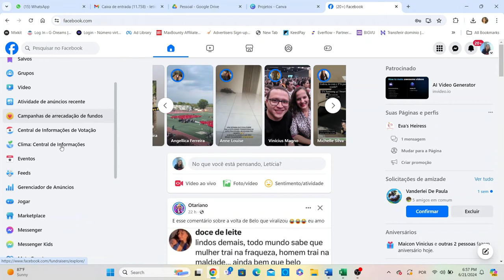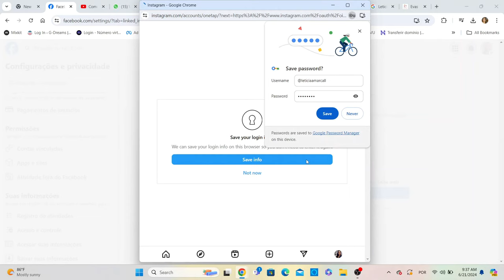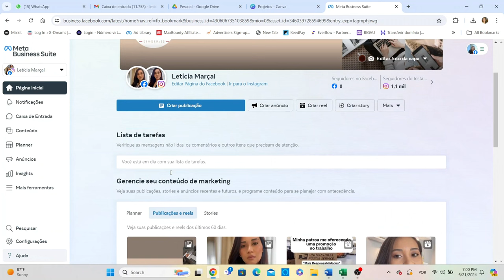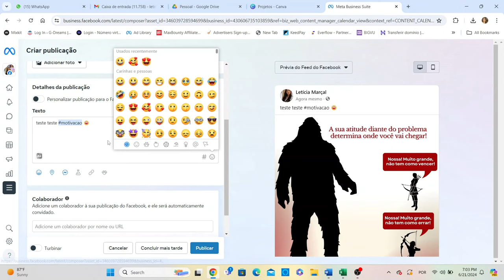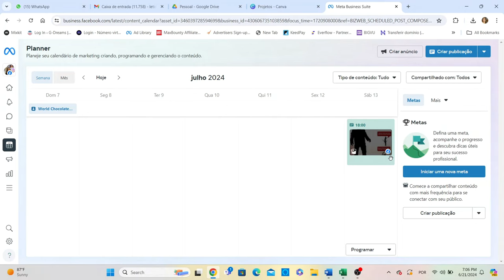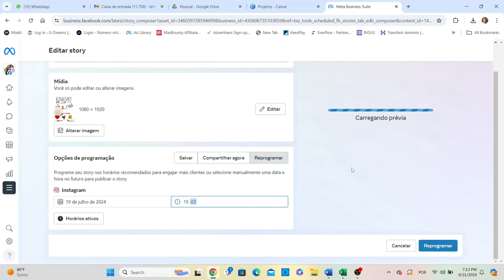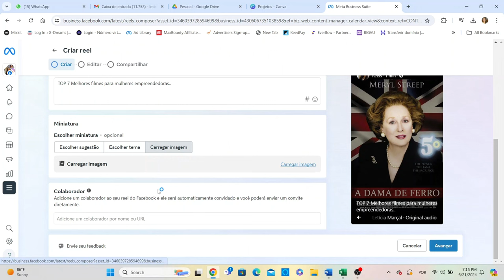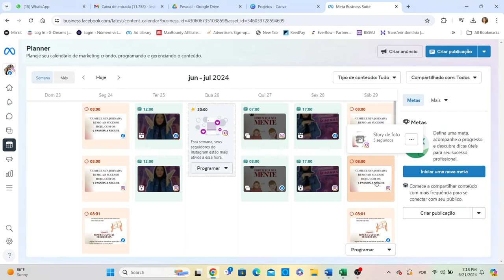Como Programar Postagem no Instagram e facebook? | Atualizado 2024 - Instagram Dicas para negócios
PRESENTE PARA VOCÊ: https GRATUITO EBOOKGRATUITO , baixe este PDF interativo com dicas para se organizar e crescer no instagram.
Video muito simples e completo para te ajudar a programar sua postagem  de conteudo sem precisar ficar lembrando de postar todos os dias.

COMO PROGRAMAR POSTAGENS PELO CELULAR:
COMO PROGRAMAR POSTAGENS DIRETO NO INSTAGRAM:

CAPÍTULOS:
00:01 Apresentação
01:20 Inicio do tutorial
03:00 Vinculando o Instagram
04:56 Programando Foto no feed
07:30 Programando Storys + DICA IMPORTANTE, VEJA
09:50 Programando Reels